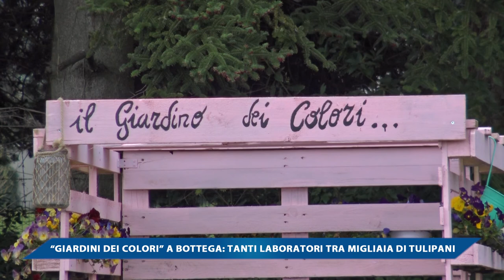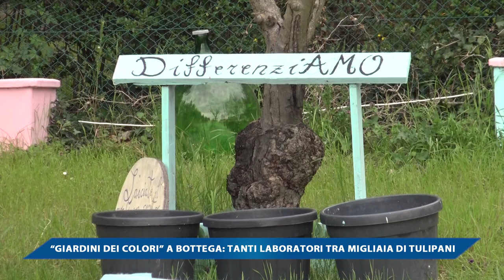GIARDINO DEI COLORI A BOTTEGA, TANTI LABORATORI TRA MIGLIAIA DI TULIPANI